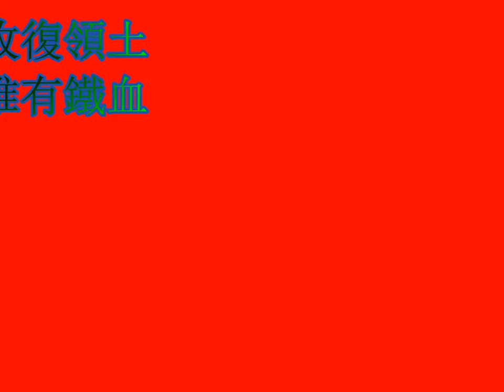China Reclaim Diaoyu Island Sand painting Art 釣魚島是中國的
The historical roots of the dispute between China and Japan over control of the Senkaku/Diaoyu Islands reveal a great deal about the two countries' current global standing
It is important to look at the current dispute between China and Japan in the light of the history of Chinese foreign policy. Chang Chi-hsiung of Taiwan's Academia Sinica has argued that the pre-modern Chinese world order was based on status and stability. Legitimacy rested not on physical control but on the recognition and enactment of the proper roles and duties appropriate to one's status. Under the logic of this system, emperors extended their power beyond China's borders not by force, but by their 'benevolence' or 'virtuous' rule, which Confucian thinkers believed would lead foreign states to acknowledge the emperor's moral suzerainty.
 Although some revisionist historians argue that the Qing responded swiftly and that by 1862 scholars at the government-run language school Tongwen Guan were reading key texts such as Henry Wheaton's Elements of International Law (1836) there was considerable confusion as to how the Qing should apply this understanding to relations with China's neighbours. Meanwhile during its Meiji period (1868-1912) Japan launched an aggressive programme of modernisation and industrialisation, which included adoption of the western lexicon into its diplomatic language. In 1876 Japan forced China's closest ally Korea into signing the Kanghwa Treaty, copying the methods employed by US Admiral Perry to open up Japan to overseas trade 22 years previously. Conflict over Chinese and Japanese relations with Korea came to a head at a meeting at Tianjin in 1885 in which China rebuffed Japanese demands for the Japan-Korea relationship to be recognised under western international law.
How does this relate to the present dispute over the Senkaku/Diaoyu islands? Since 1970 the People's Republic of China, Taiwan and Japan have all put forward bold sovereignty claims over the islands, which are equidistant from Taiwan and the southwestern tip of the Ryukyus. According to Chinese sources the first mention of the Senkaku/Diaoyu islands is in a 15th-century document now held at the Bodleian Library in Oxford. Early sources tended to mention only the islands' location on the voyage to the Ryukyus from China, but by the 17th century Chinese sources clearly named the maritime boundary between the Senkaku/Diaoyu islands and the Ryukyus as the Heishuigou ('Black Water Trench'), an area of high turbulence which we now know marks the edge of the continental shelf. In 1720 Xu Baoguang, the deputy Chinese ambassador sent to confer the royal title upon the Ryukyuan king, collaborated with the local literati to compile the travelogue Zhongshan Chuanxin lu (Record of the Mission to Chusan), which demarcated the westernmost border of the Ryukyuan kingdom at Kume-jima south of the Heishuigou Trench. Deputy ambassador Zhou Huang likewise identified Heishuigou as the boundary in 1756 and later the envoy Li Dingyuan noted the practice of sacrificing a live goat or pig when convoys crossed the trench. In the late 19th century the reformer Wang Tao, who had had experience of travelling in Europe, responded to the Japanese annexation of the Ryukyus by referring to Japanese sources which listed the Ryukyus as a separate country in 1670. He argued that even though the islands were vassals of both China and the Japanese state of Satsuma, the former relationship was more formal; the conquest of an inner tributary (Ryukyus) by an outer tributary (Japan) of China was a cause for outrage.
The Chinese stance over the Senkaku/Diaoyu Islands is comparable with the situation in the 1930s when Nationalist China refused to accept or acknowledge Japan's control over Manchuria (Manchukuo in Japanese) despite widespread concern that militarily China would not be able to withstand Japanese aggression. By refusing to recognise Japanese control over the lost territories China sought to destabilise the foreign presence there even though the Chinese Nationalist government then based in Nanjing was unable to exert physical control. At the same time the government's defiance of Japan helped to consolidate its claim to be China's sole and legitimate rulers. China's insistence on its sovereignty over Manchuria during the 1930s and over the Senkaku/Diaoyu Islands now is overwhelmingly more important in driving its foreign policy than the stress on physical control that is common to the West. The tussle between the People's Republic of China and Taiwan is another such example. Despite Taiwan's physical separation from the mainland, it would be unthinkable for any Beijing government to consider it culturally or politically separate. Any attempt by Taiwan to declare formal independence is likely to end in armed conflict.